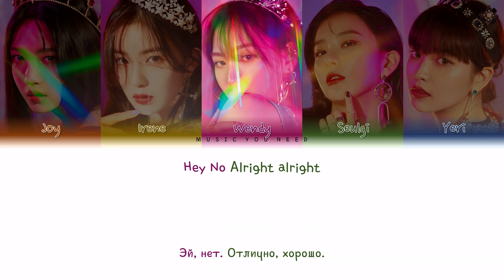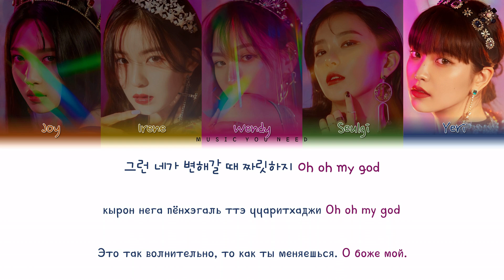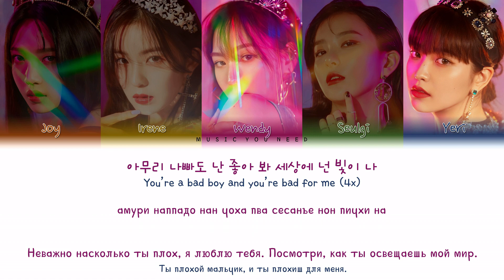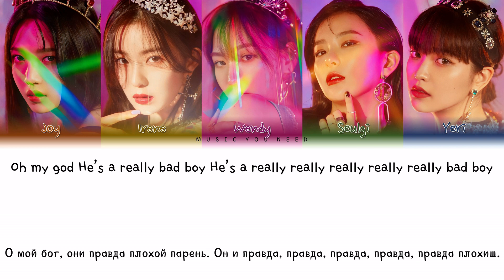RED VELVET - REALLY BAD BOY (ПЕРЕВОД | КИРИЛЛИЗАЦИЯ | COLOR CODED LYRICS)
▸ артист: RED VELVET
▸ песня: REALLY BAD BOY
▸ альбом: RBB
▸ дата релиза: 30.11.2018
▸ правообладатель: SM ENTERTAINMENT